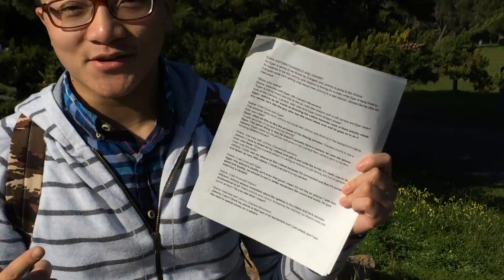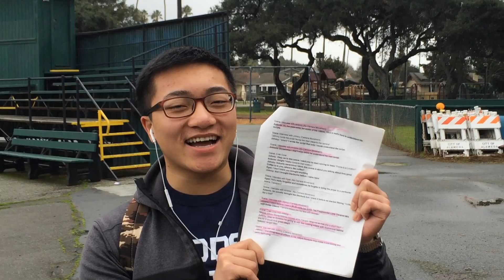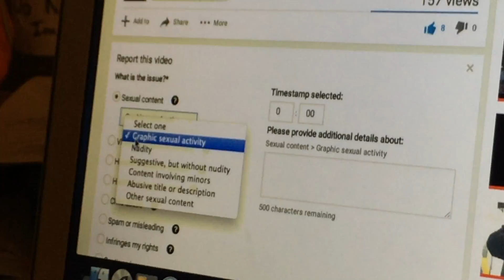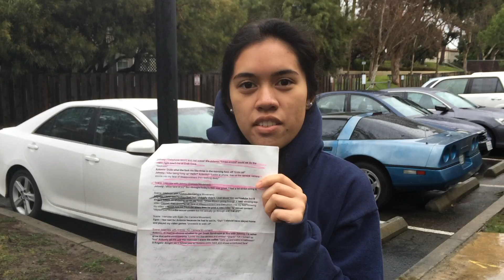Johnny's a Bad Director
Interviewing different cast members from Johnny's videos.